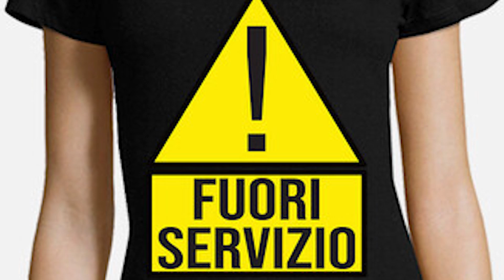FUORI SERVIZIO Caffè Biblico del 28.4.2023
Con Fiorenza Bosi della Corda a Tre Capi